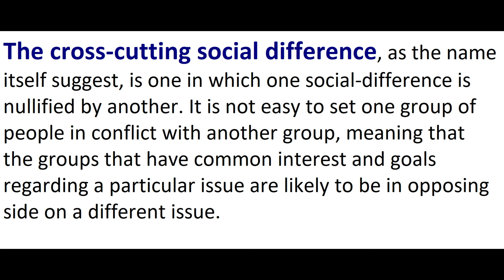Cross-Cutting Social Differences. | Types of Social Differences | Urdu / Hindi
Video is about:
Cross-Cutting Social Differences
What is Cross-Cutting Social Difference
Types of Social Differences
Social Divisions

Cross-CuttingSocialDifference